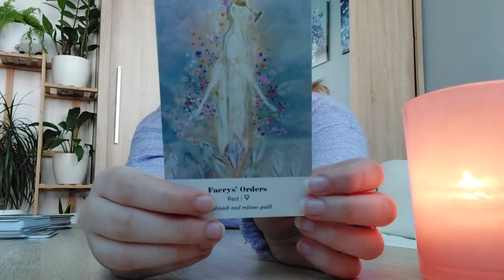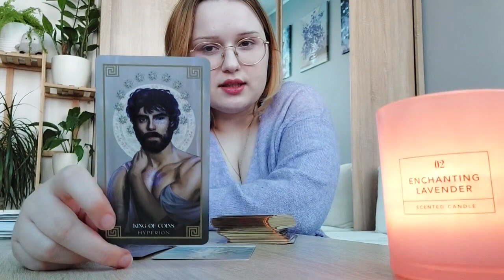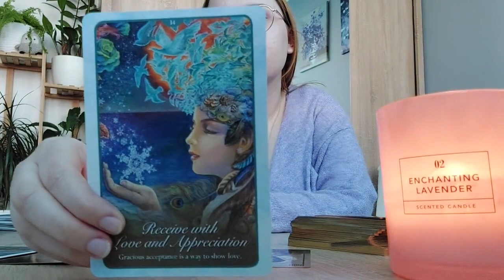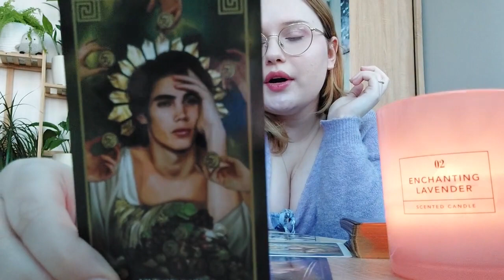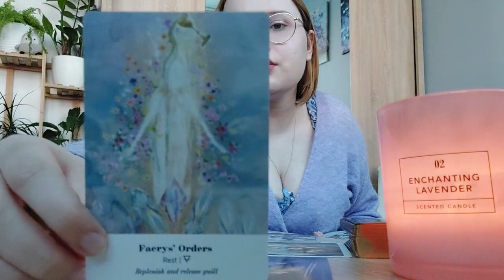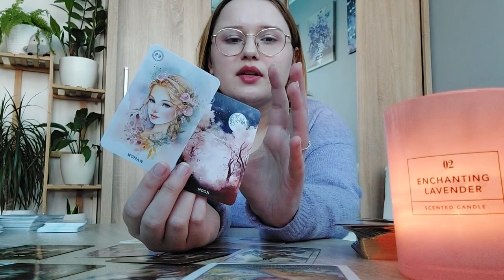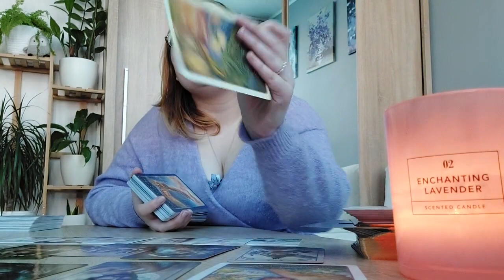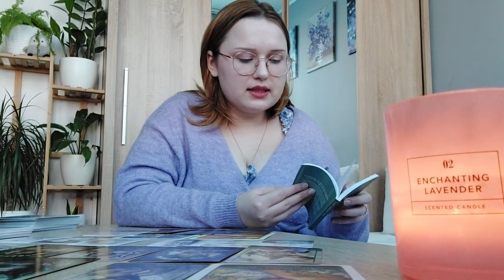it's time to REST, come back to yourself, and finally FEEL your emotions 😴🕊 • tarot reading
the message in this (collective) reading is for people who recently can't sleep or rest and are struggling with their emotions 🥱🤕 I'm diving deep into your situation & giving you tips and insights into how you can manage this difficult situation 🧘🏻‍♀️ spoiler alert: you'll get through this!!

✨️ remember that tarot is a divination tool, and to actually receive the most accurate messages (in youtube readings), you have to be able to discern which messages are for you. so use your intuition and common sense and have fun with it 💝